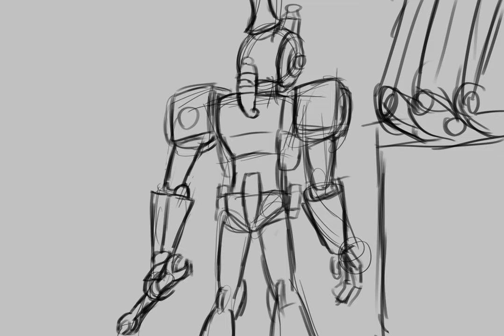147 frames sentry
Wip of my current project, the audio is from BF1 through mud and blood,